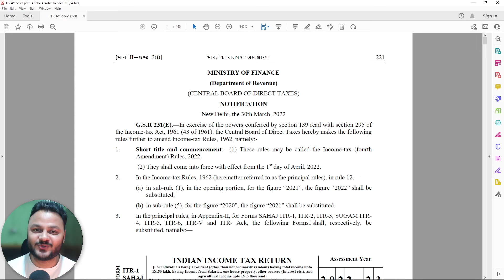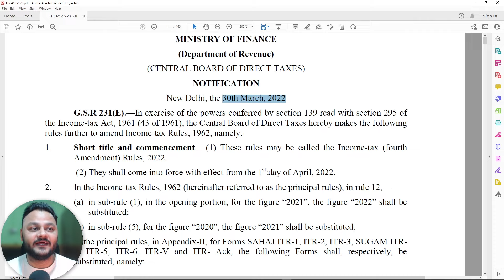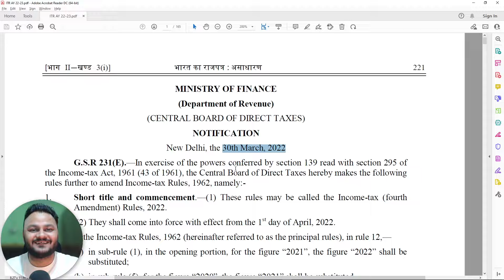New ITR Forms issued by CBDT for AY 2022 23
👉ROC Compliance
👉DSC Consultancy
👉Trademark Registration
👉Trademark Reply
👉Auditing & Compliance
👉IEC Code
👉Payroll Compliance
👉ISO Certification
👉Project Reporting
👉Financial Modeling

👉Practical Course in ITR, GST & TDS
👉Practical Course in GST
👉Practical Course in ITR & TDS
👉Taxation Course for online sellers
👉Excel Course for Accountants